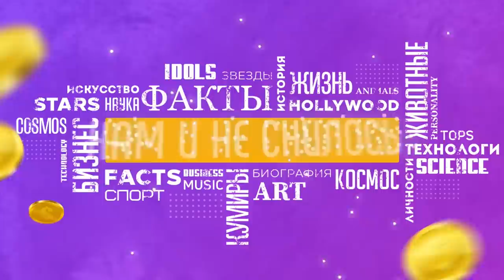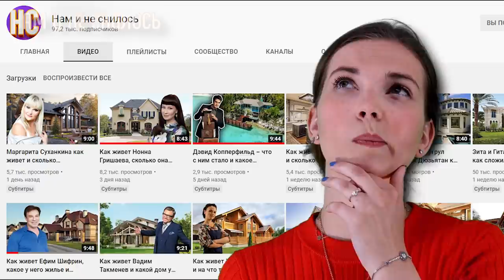Лайма Вайкуле как живет и какой недвижимостью владеет Нам и не снилось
Лайма Вайкуле – прима прибалтийской и российской эстрады, исполнительница композиций «Вернисаж», «Чарли» и «Я вышла на Пикадилли», которые стали хитами на долгие годы. Также Лайма снялась в нескольких художественных фильмах, в том числе и в криминальной драме «В русском стиле», где сыграла главную роль.
Многих поклонников творчества Лаймы Вайкуле интересует как она живет сейчас и какой у нее дом. А мы расскажем как живет Лайма Вайкуле, какой у нее гонорар и какой недвижимостью она владеет.